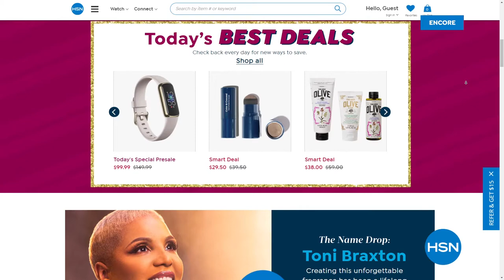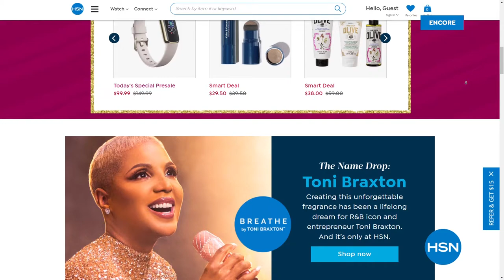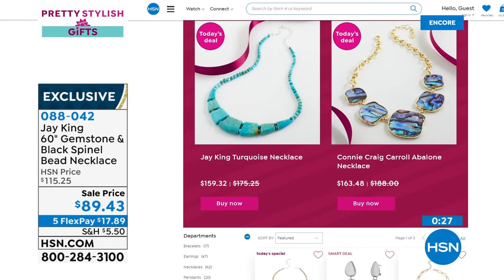HSN | Mine Finds by Jay King Jewelry Gifts 10.18.2021 - 03 AM